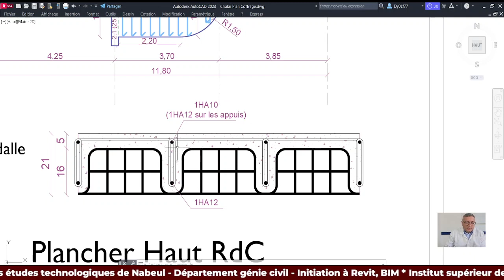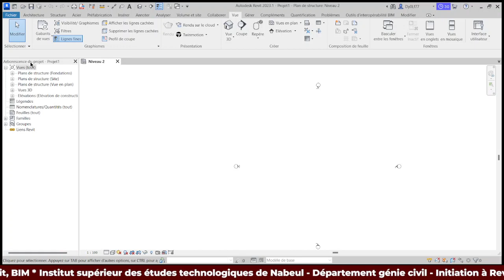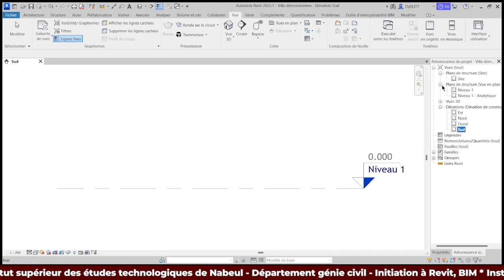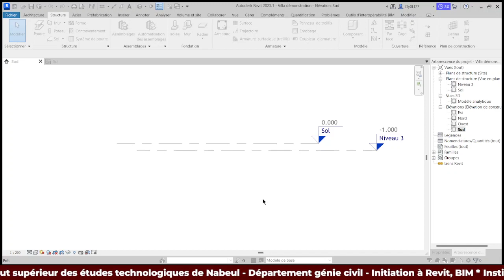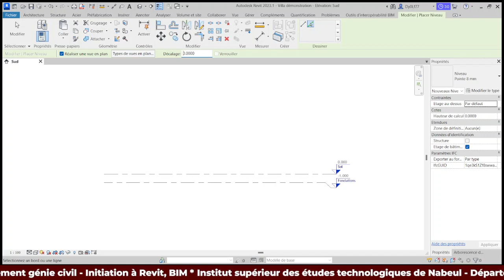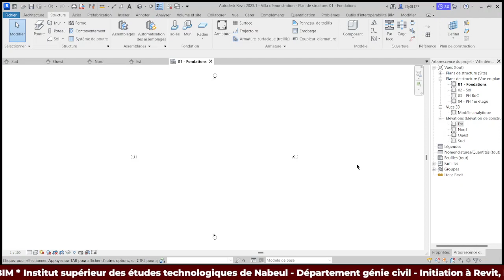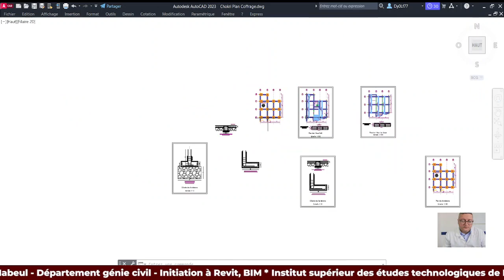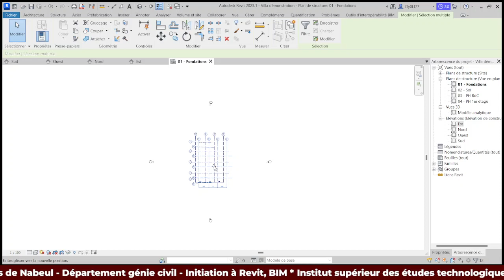Initiation à Revit, interface, niveaux et axes.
Première vidéo pour s'initier à Revit, le logiciel de modélisation des structures en béton armé d'Autodesk.